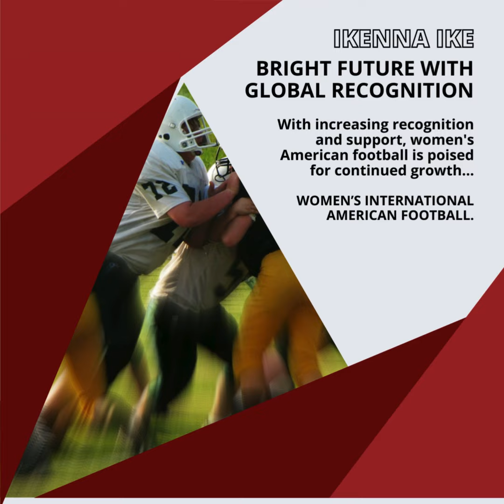IKENNA IKE|WOMEN’S INTERNATIONAL AMERICAN FOOTBALL:INTERNATIONAL COLLABORATION(PART 3)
Collaborative efforts between nations and organizations play a pivotal role in sharing knowledge, pooling resources, and collectively promoting the sport on a global scale.